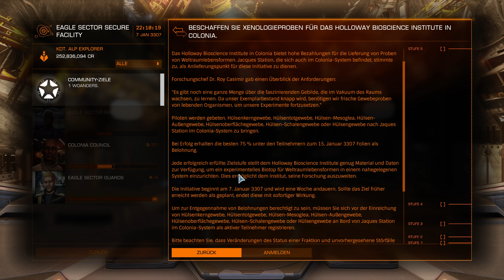ELITE DANGEROUS | Draussen im Nebel